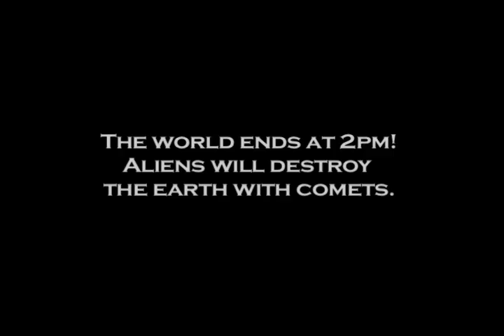"Bumps in the Night" Live Tip #10: End of the World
"It's the end of the world... and I feel itchy."